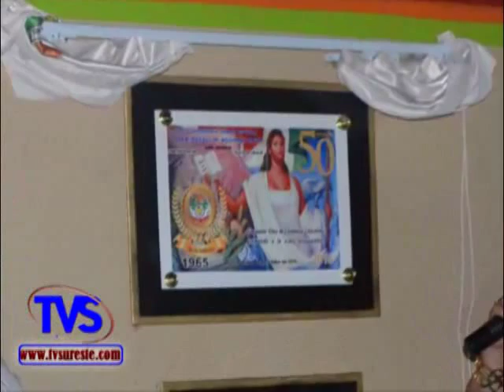TVS Noticias - Majestuosa Celebración de 50 años de Prim. "Rafael M. Aguirre Cinta" Acayucan, Ver.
- Majestuosa Celebración de 50 años de Prim. "Rafael M. Aguirre Cinta" Acayucan, Ver.